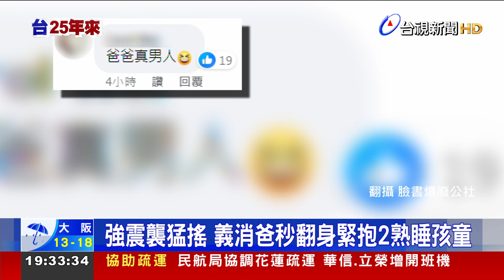強震襲猛搖 義消爸秒翻身緊抱2熟睡孩童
花蓮有媽媽在強震中，死命護住自己的孩子，即便現場劇烈搖晃，依然沒有鬆開手；台中也有一名義消爸爸，一早被地震驚醒時，第一反應是抱住身旁兩個熟睡的孩子，不久媽媽也衝進房間保護小孩，畫面令人動容。